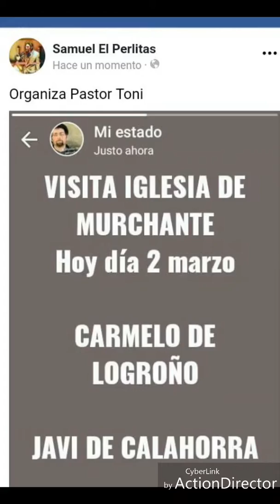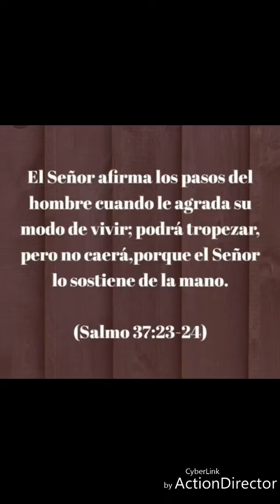Un Sábado de mucha bendición con la visita y con los jóvenes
Goza y disfruta con lo que te arrodea gracias al Señor Jesucristo que el hace que pases tiempo en buena armonía con tus hermanos en Cristo amen
Por eso aprovecha cuando hay buenos tiempos , porque el dia malo siempre esta